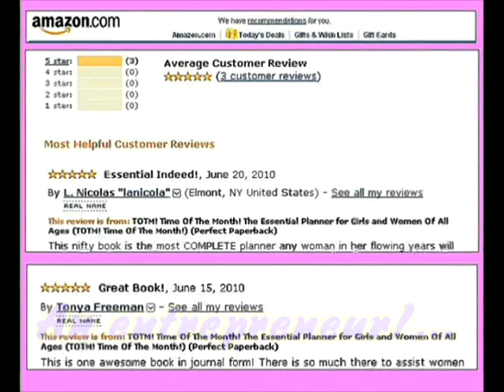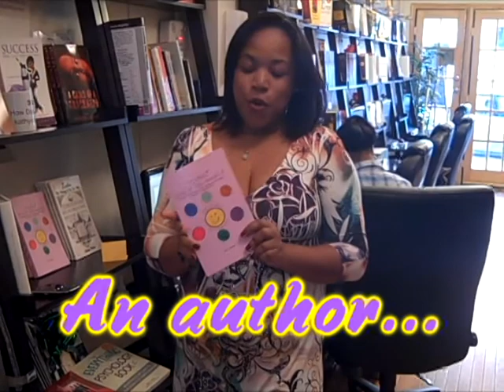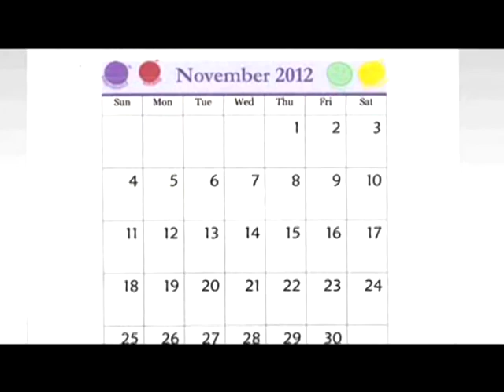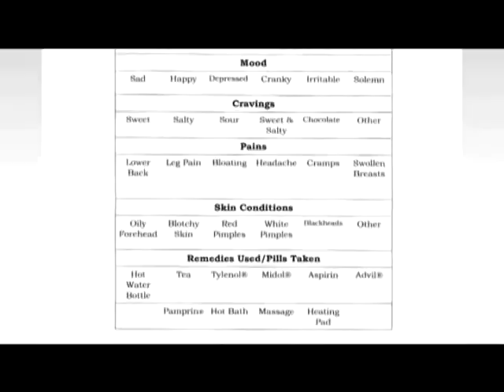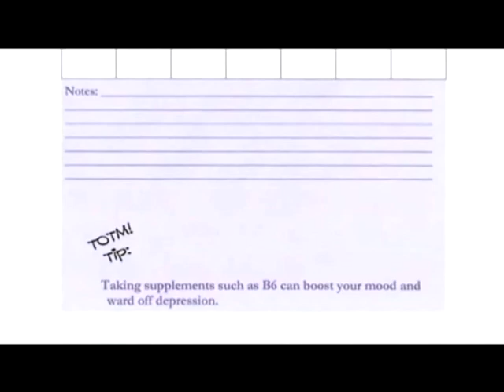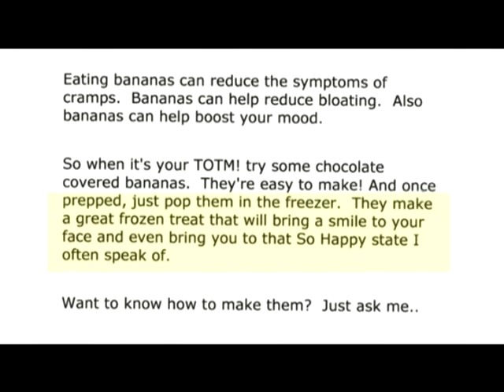TOTM! as seen on Lifetime TV's The Balancing Act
Get a little insight to who Val Carey founder of TOTM! Time Of The Month! really is... as well as seeing her on national television.